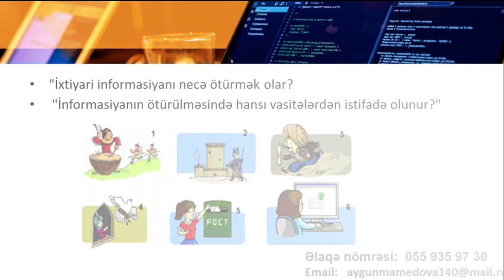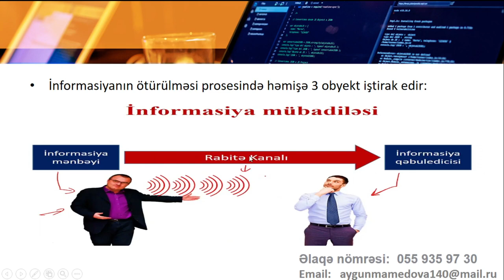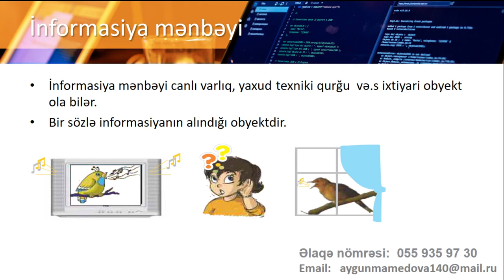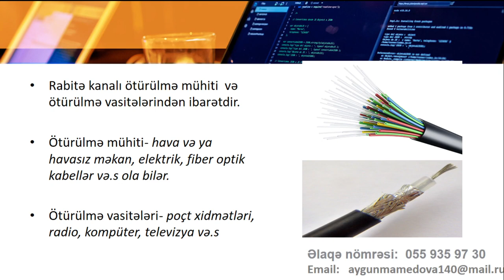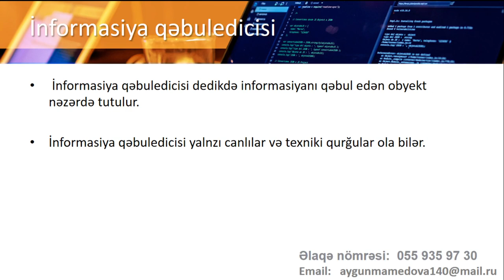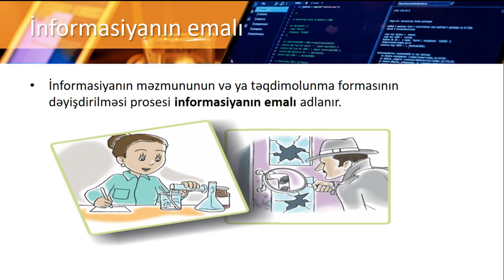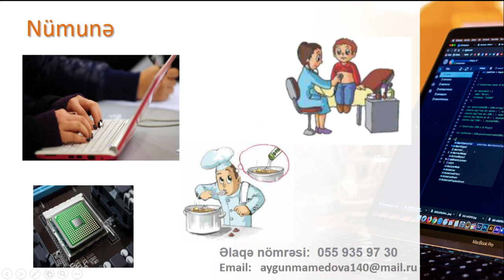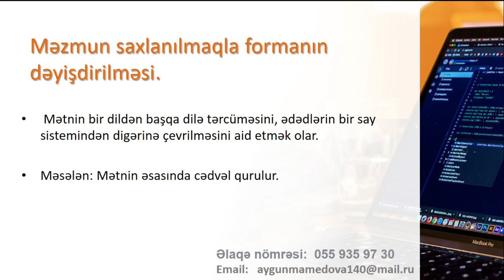İNFORMATİKA DƏRS - 7 - informasiya prosesləri (informasiyanın ötürülməsi, informasiyanın emalı)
“Modern Educator – Vali Aliyev” olaraq sizə aşağıdakı distant kursları təklif edirik:

Aygün müəllimənin İnformatika dərslərinə qoşulmaq üçün  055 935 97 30 nömrəsi  ilə əlaqə saxlaya bilərsiniz.